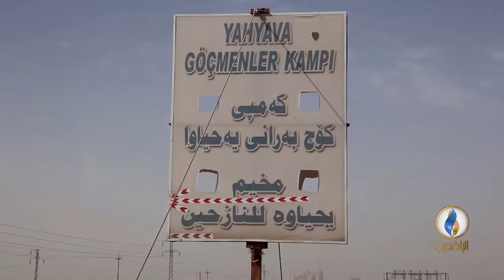تقرير إخباري | تردي الأوضاع المعيشية والخدمات الأساسية في مخيم يحياوه بمدينة